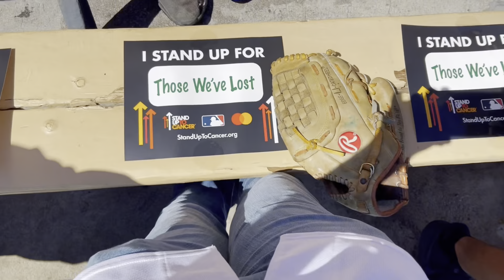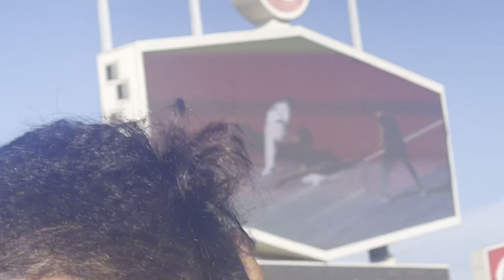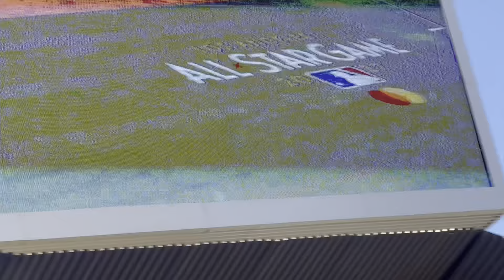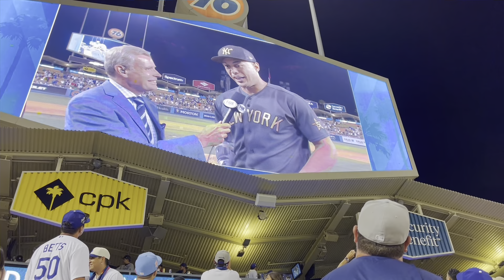GAMEDAY ! A MEMORABLE Experience At The 2022 All Star Game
Wow ! So much happened so fast I couldnt even get this vlog out the next day. Its here now. The 2022 all star game vlog. The longest video on my channel for good reason. If you made it the ENTIRE video THANK YOU ! Bucket List complete. Unreal experience to be at the asg seeing all the players from around the league the best of the best. The show must go on into the second half ! See yall then.

LAST VIDEO ⬆️ I Went To The 2022 Home Run Derby At Dodger Stadium

My name is Estevan, but most call me stud. Just a kid on youtube trying to have fun with content creating and especially going to baseball games.